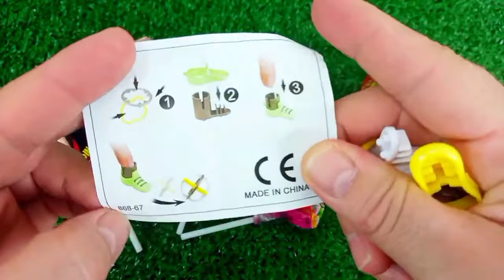Rainbow Satisfying Video | DIY How To Make Lollipop Candy Paw Patrol Fruits Cutting ASMR